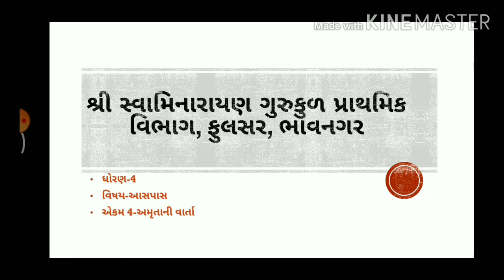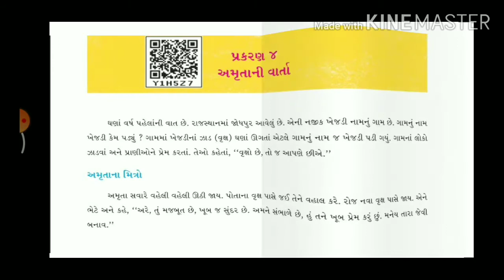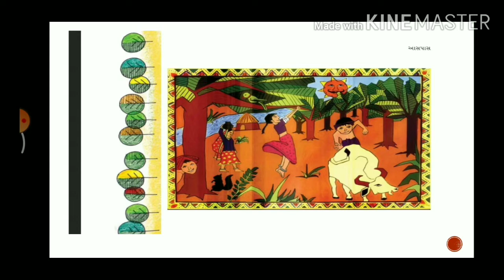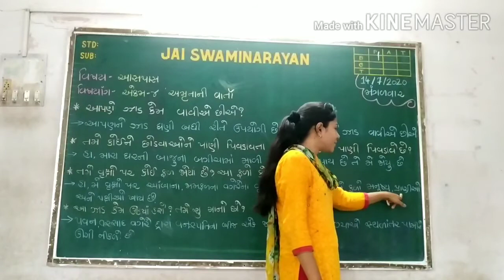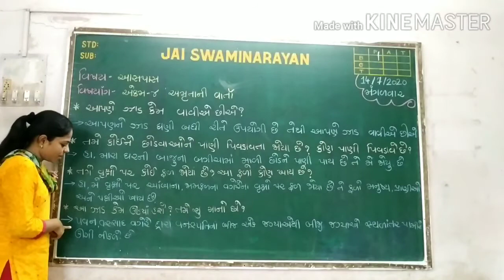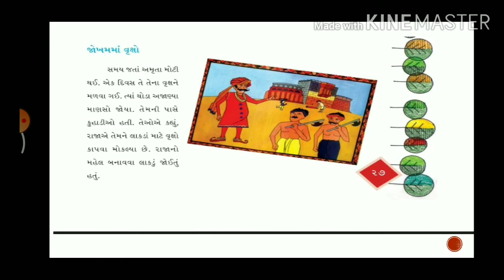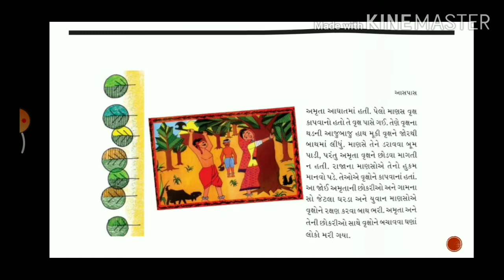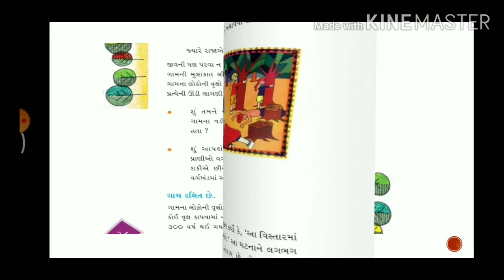STD 4 | AASPAS | CHAPTER-4 AMRUTANI VARTA